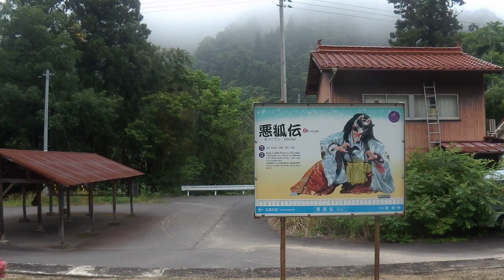三江線 普通 浜田行き 粟屋～船佐 (H29.6.9)